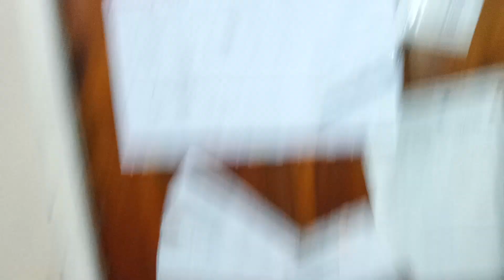LABRADOR TOBY NIGHT JOURNEY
it must have been 70 degrees outside in Ohio feb 22 2023 so Toby the LABRADOR had a night journey